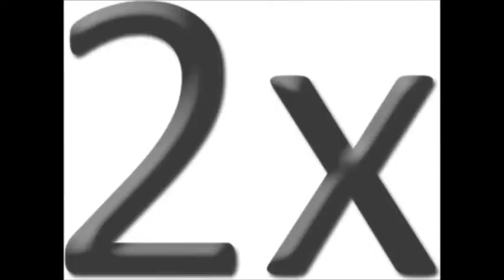Carta de Betinho para Henfil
Trabalho de socilogia pelos alunos da turma 2123 do curso de Edificações da FAETEC - Bacaxá. Segundo trimestre de 2014, baseado em uma carta do Betinho para o seu irmão Henfil, em 3 de julho de 1979